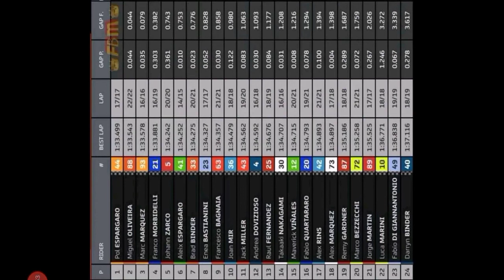Hasil lengkap FP1 MotoGP dan Moto2 di Mandalika sirkuit